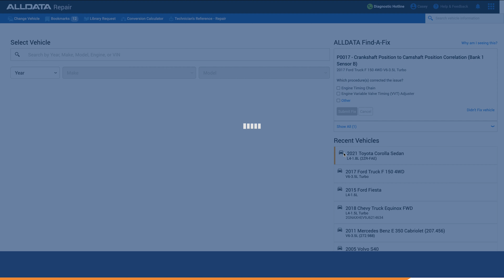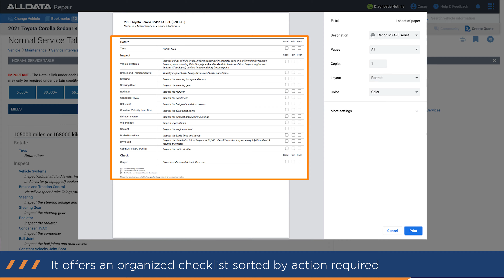ALLDATA Quick Tip: Viewing Maintenance Schedules in ALLDATA Repair and ALLDATA Collision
Learn how to view maintenance schedules in ALLDATA Repair and ALLDATA Collision.